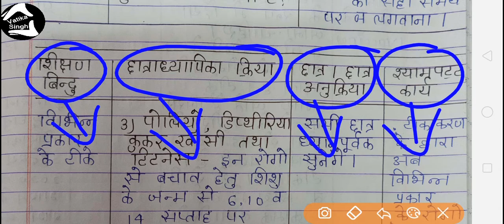Biology Lesson Plan प्रकरण- टीकाकरण || Vatika Singh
Subject: Biology
Topic - टीकाकरण
यह पाठ योजना विज्ञान विषय पर आधारित है इस वीडियो के द्वारा हमने आपको यह बताने का प्रयास किया है कि अगर आपको विज्ञान के किसी विषय पर पाठ योजना बनानी हो तो कैसे पाठ योजना बनाई जाए आप इस वीडियो के जरिए यह जान सकेंगे की पाठ योजना बनाते समय किन किन सावधानियों का ख्याल रखना चाहिए आप इस पाठ योजना के द्वारा आप अपनी पाठ योजना को विकसित कर सकेंगे हमें उम्मीद है यह पाठ योजना आपको अन्य पाठ योजना बनाने में मदद करेगी इस पाठ योजना को की पीडीएफ फाइल आप नीचे दिए गए लिंक से डाउनलोड कर सकते हैं l